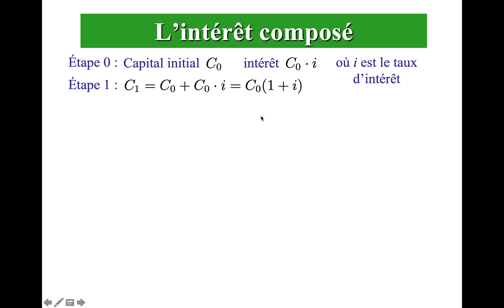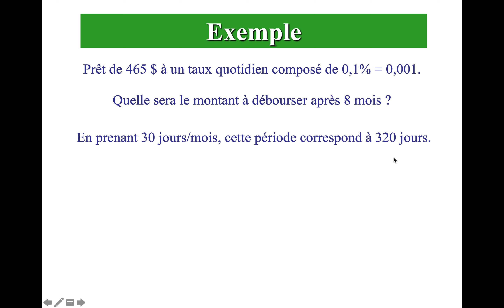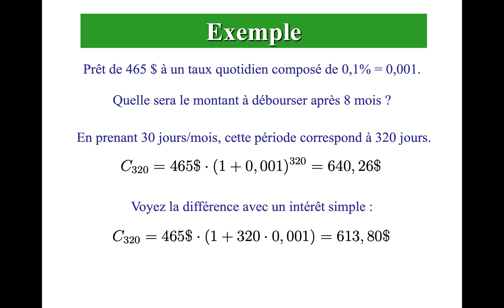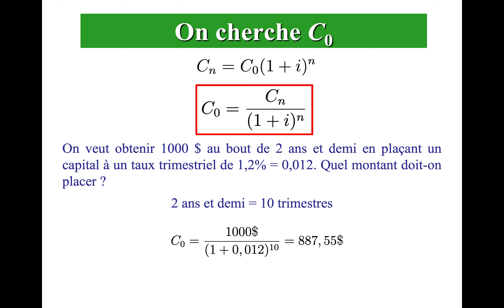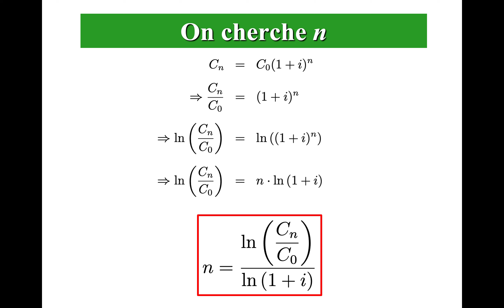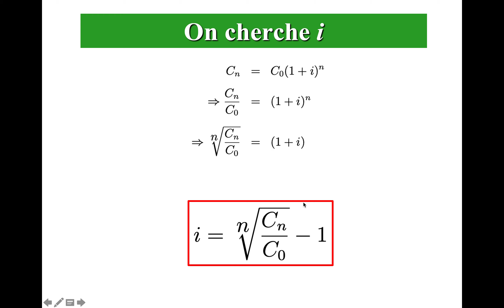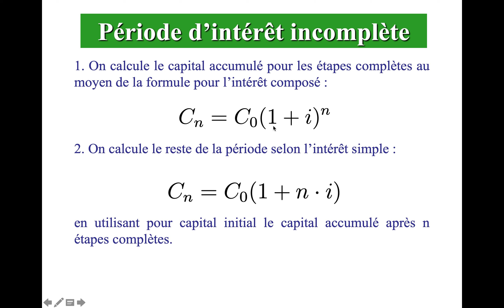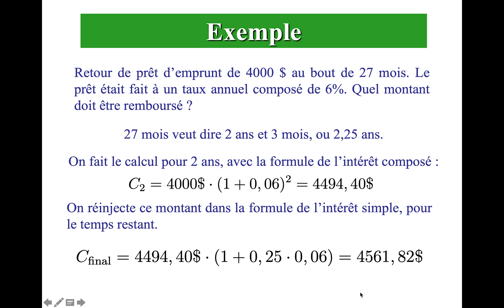Intérêts composés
Cette vidéo fait suite à celle sur l'intérêt simple. Ici, nous regardons ce qu'est l'intérêt composé.